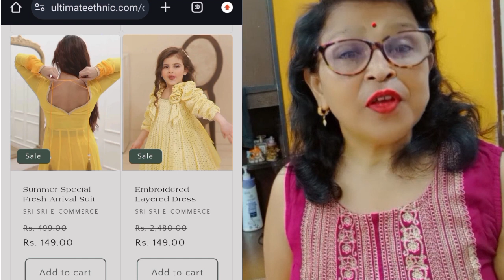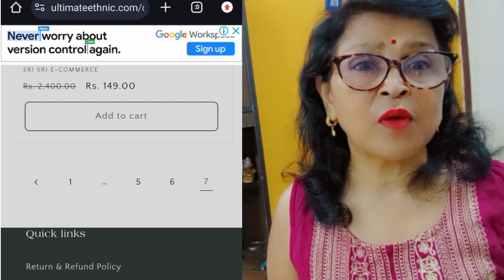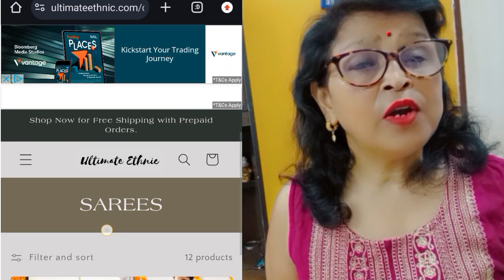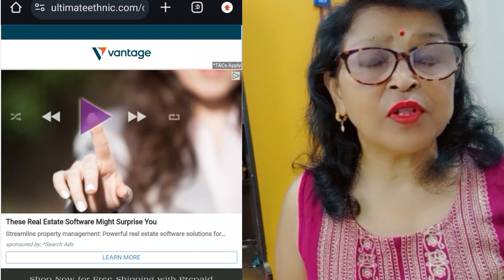ultimateethnic. com website review! ऑनलाइन शॉपिंग ! online shopping real or fake @nayi shiksha vlog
fake website check
fake site
 websites
fake discord website
fake sites
scam website
website scam
 safe websites
 free websites
 fake wesbites
best websites
funny websites
if a website is legit
 how to tell if a website is fake
 secret websites
khufiya website
useful websites
10 free websites
how to check website real or fake
 is a website a scam
 phishing website
amazing websites
is it a safe website

fashionadda9. myshopfy. com website review ! online shopping website real or fake @nayi shiksha vlog